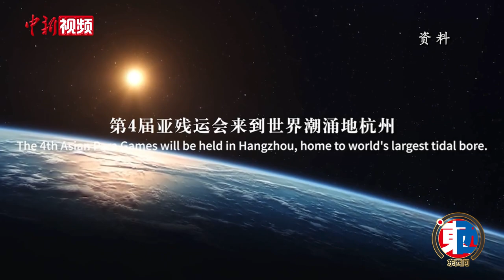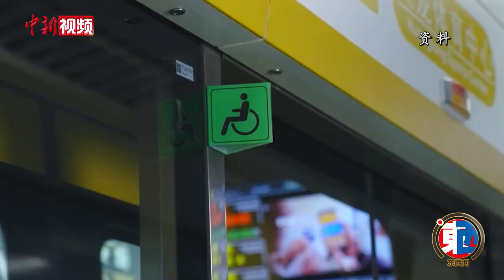【东西问】亚残奥委会主席马吉德·拉什德：亚残运会如何推动东西方构建更具包容性的社会？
杭州第4届亚残运会将于10月22日开幕。作为亚洲规模最大的残疾人综合性运动会，这场盛会对亚洲残疾人体育事业发展和亚洲文明交流互鉴有何意义，又将如何推动东西方构建一个更具包容性的社会？近日，中新社“东西问”就此专访了亚洲残疾人奥林匹克委员会主席马吉德·拉什德。

他告诉记者，从2010年广州亚残运会到今年的杭州亚残运会，十三年里，亚洲残疾人体育事业发展取得了巨大的进步，未来他们将继续学习各国间的成功经验。